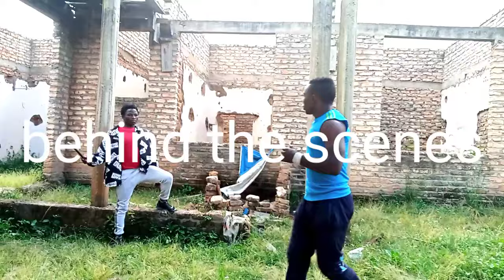mbeya concious zaidi ya ulingo wa moto